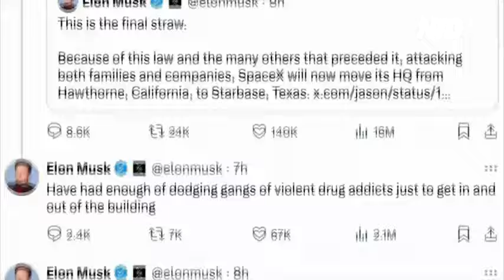Илон Маск переносит штаб-квартиры X и SpaceX из Калифорнии в Техас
По его словам, последней каплей стал калифорнийский закон о гендерной идентичности.